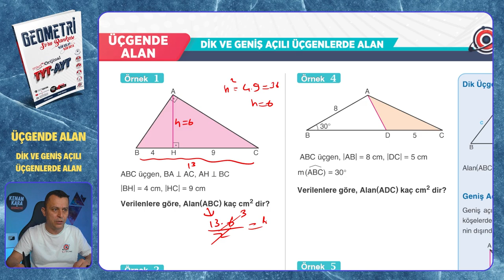DİK VE GENİŞ AÇILI ÜÇGENLERDE ALAN | Üçgende Alan | Mikro Orijinal Geometri Soru Bankası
Mikro Orijinal Geometri Soru Bankası kitabındaki, Üçgende Alan konusundaki DİK VE GENİŞ AÇILI ÜÇGENLERDE ALAN testinin çözümü